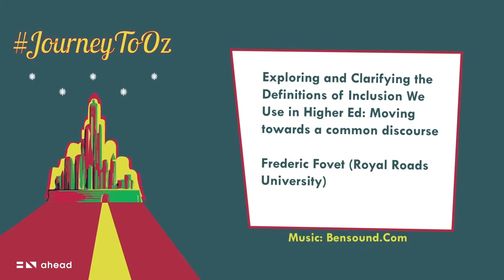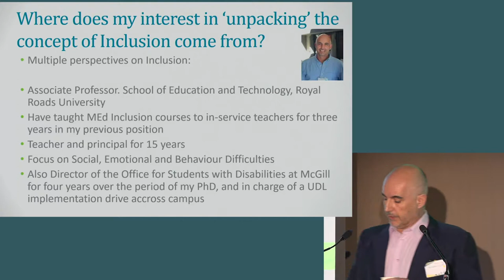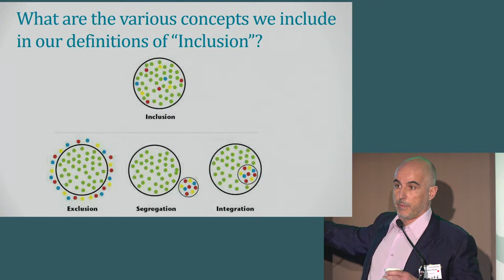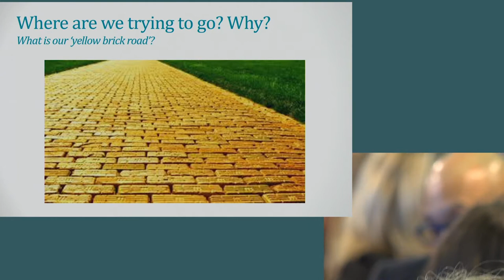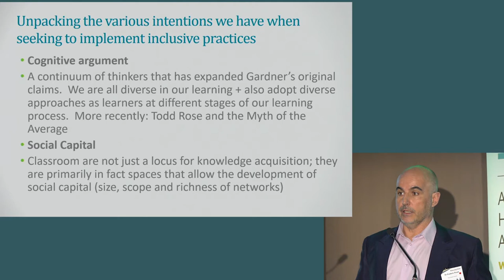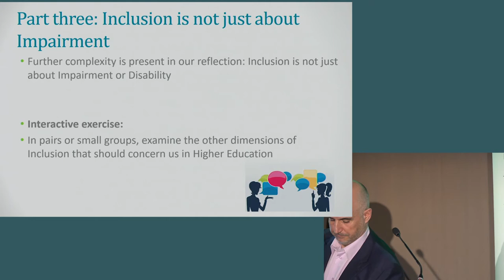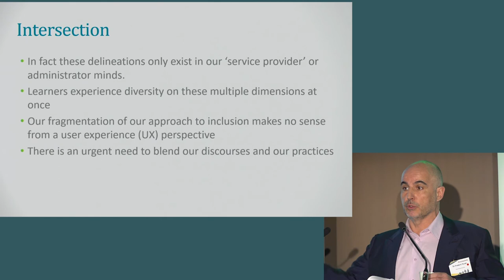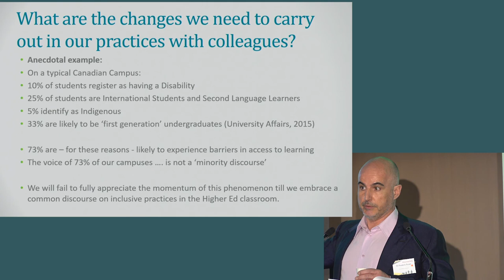Exploring & Clarifying Definitions of Inclusion We Use in HE - Frederic Fovet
Exploring and Clarifying the Definitions of Inclusion We Use in Higher Ed: Moving towards a common discourse - Frederic Fovet (Royal Roads University)

Filmed at the AHEAD Conference 2019 - Journey to Oz